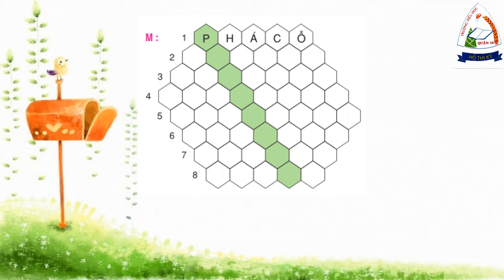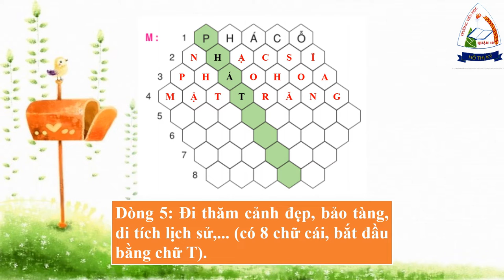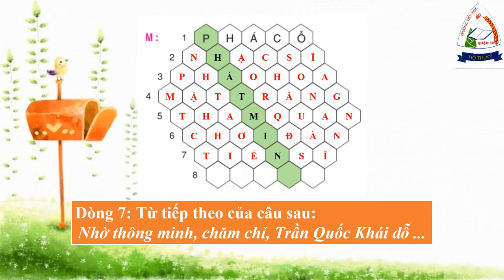Tiếng Việt | Ôn tập tiết 7 | tuần 27 | lớp 3 | HTK